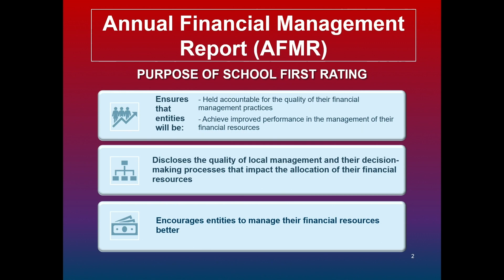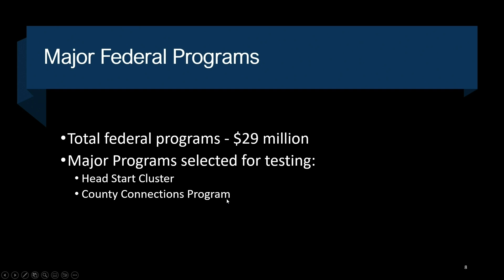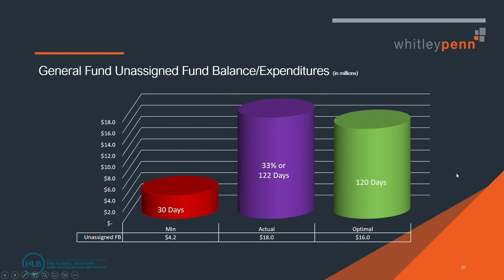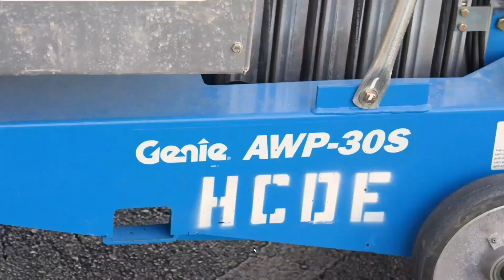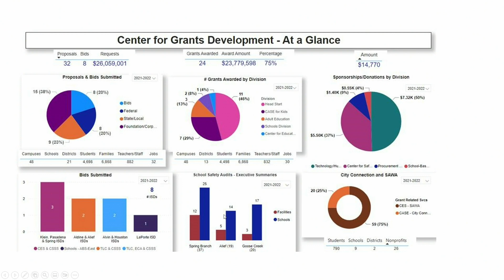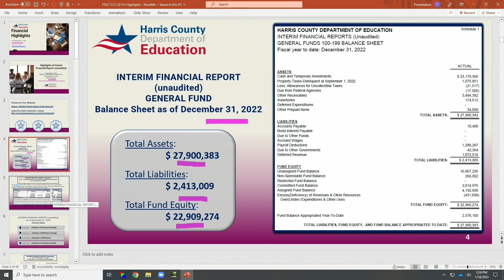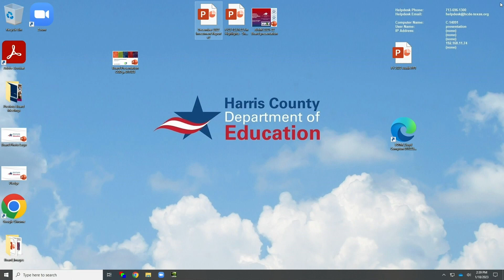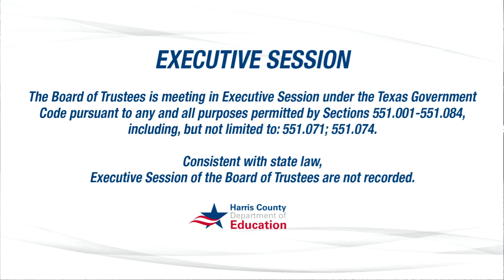HCDE Board Meeting-January 18, 2023